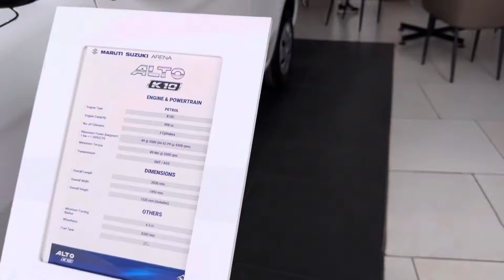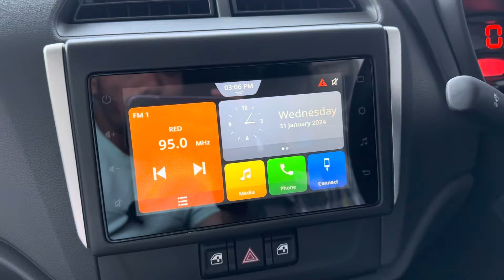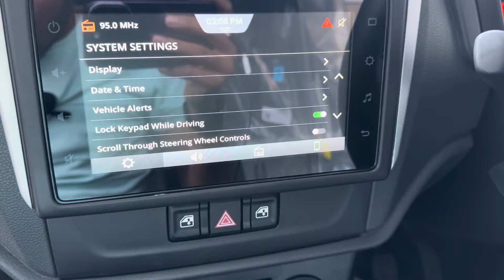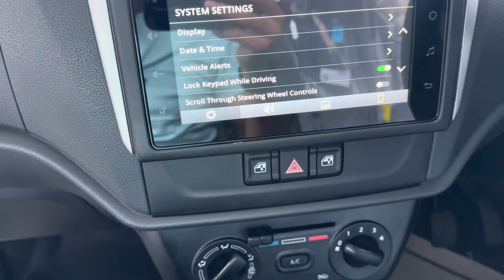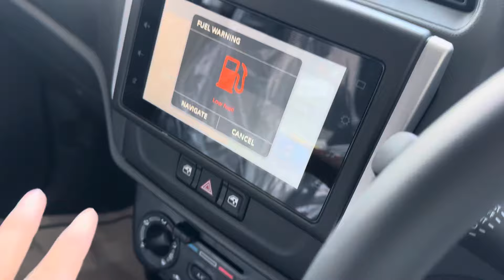Maruti suzuki alto k10 new model 2024 Review | alto 800 new model 2024 | alto k10 vxi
alto
alto k10
alto 2024 model
alto 800
alto car new alto
alto k10 vxi price
alto k10 vxi review
alto k10 review
alto gadi
maruti alto
maruti suzuki
car 2024